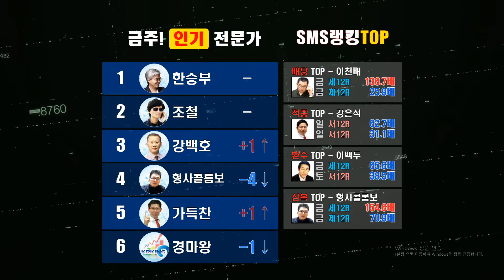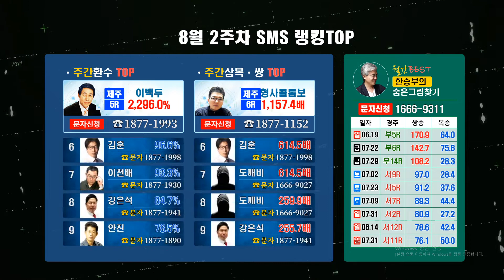[경마] 2022년 8월 2주차 배당흐름 및 적중랭킹TOP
간편 문자신청은  아래링크를 참조해주세요^^

2022년 8월 2주차 배당흐름 및 적중랭킹TOP